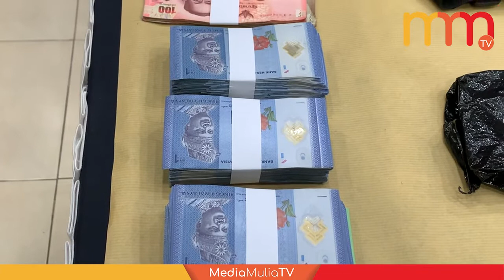Rampas 4,000 bijil yaba bersama mata wang dolar AS palsu